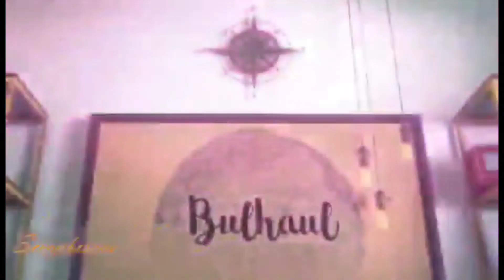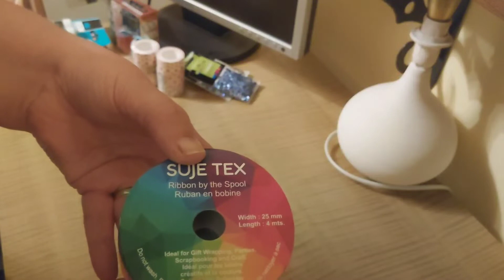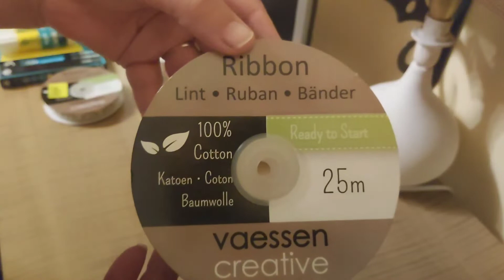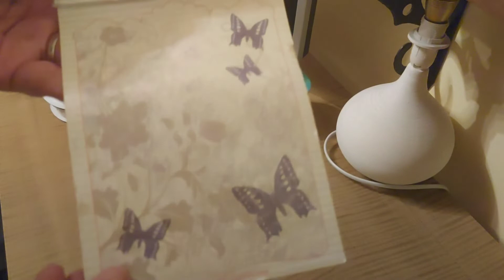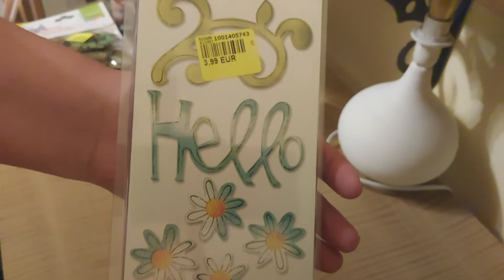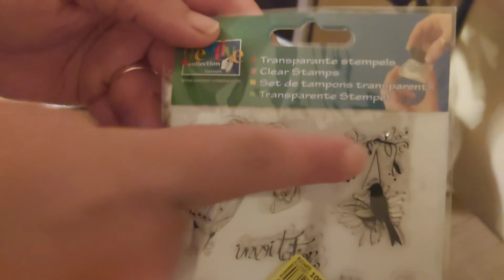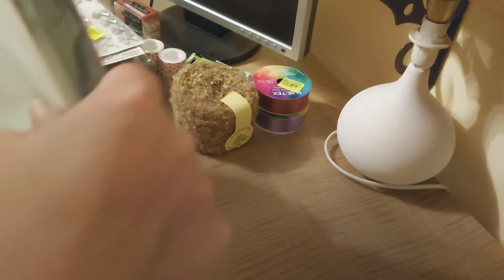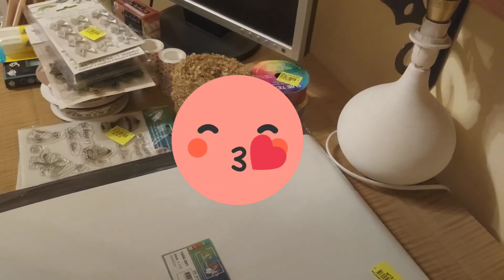Quand Noz rencontre la Belgique ... Oui je suis incorrigible 😇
Petit Haul Noz . Arrivage Vaessen Creative et autre.